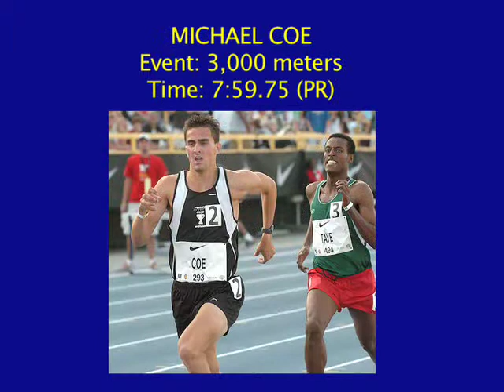Sports Shorts: March 7th 2008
Which quarterback would Cal fans like to see start for the Bears next season, Nate Longshore or Kevin Riley? You might be surprised at the answer. Find out what it is on Sports Shorts.